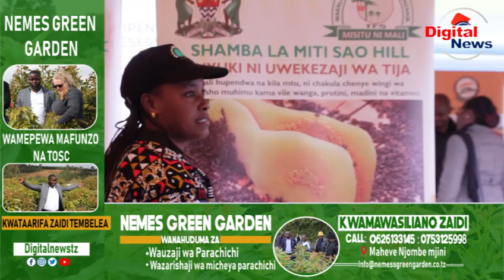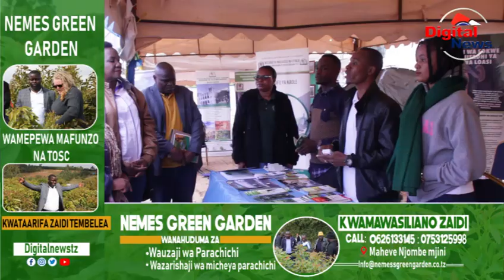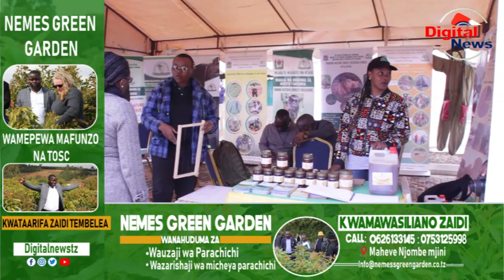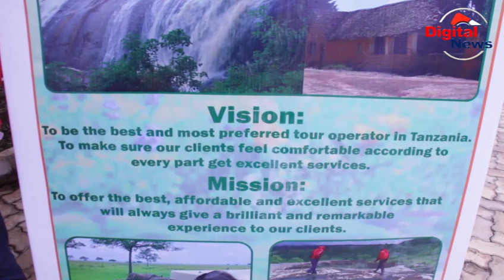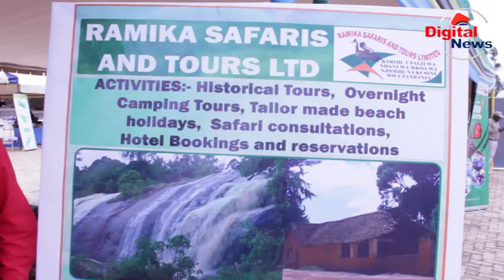Kumekucha Utalii Nyanda za Juu Kusini/Dc Ahimiza Wananchi/Utalii/fursa/Nyumba Nitu/Kitulo/Maporomoko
talii Nyanda za Juu Kusini